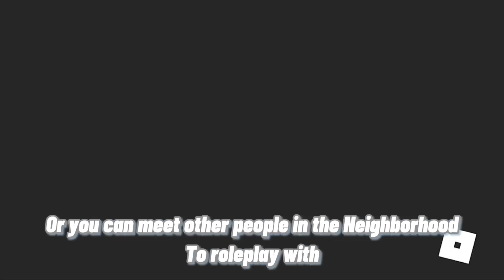Free Bloxburg Neighborhood! | Why you should join my Bloxburg Neighborhood!